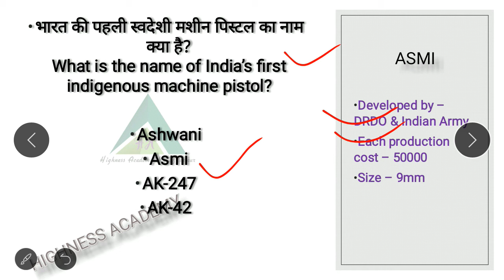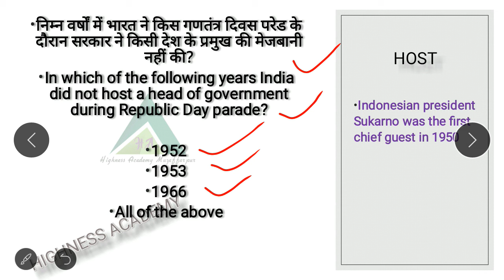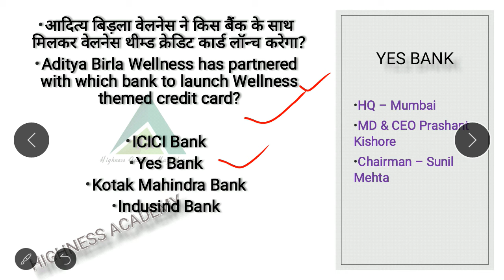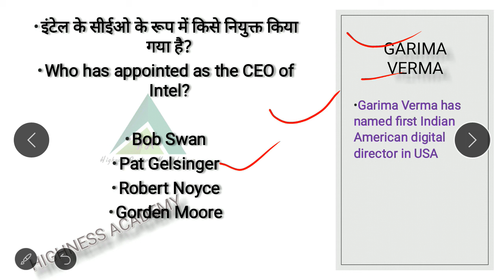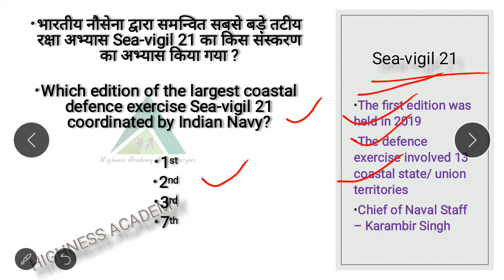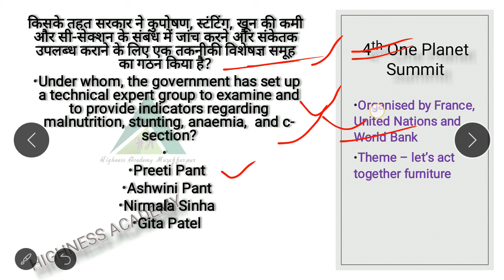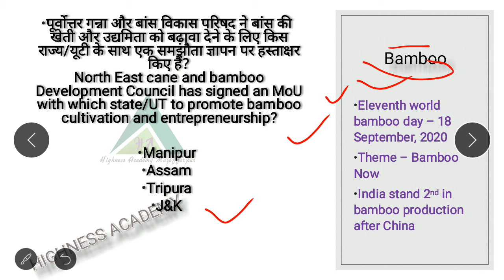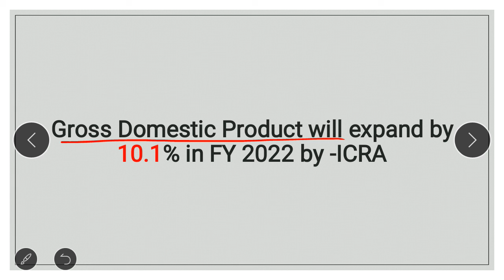16 January current affairs 2021